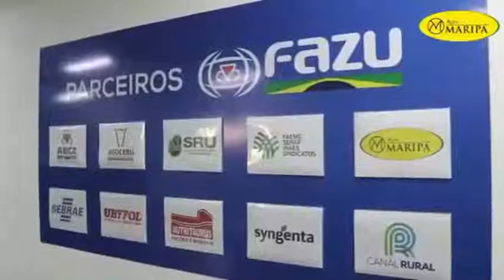Doação de animais para Fazu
Ficamos muito felizes de poder fazer esta doação, muito bem recebida, à FAZU. Os Nelore e os Gir seguirão os programas de melhoramento genético da ABCZ (DEPs). Receberão também doações de sêmen da Agro Maripá, assim como os Mangalarga Marchador e os Saanen.